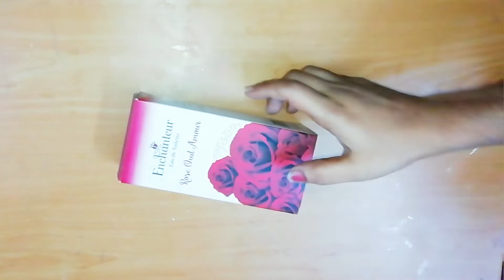ഇത് കൊണ്ട് ഇങ്ങനെയും പറ്റുമോeasy waste Box craft#shorts